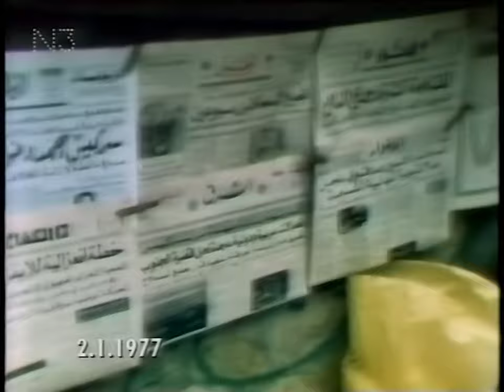ARD Tagesschau 20:00 Uhr mit Karl-Heinz Köpcke (02.01.1977)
Leider ist auch diese Tagesschau unvollständig, da hier das Band zu Ende war.
Eine sehr interessante Sendung, da es u.a. um die Pressezensur im Libanon und um 25 Jahre internationalen Frühschoppen ging. Beide Themen jeweils mit Filmbericht!

Themen der Sendung:

00:00 - Beginn der Tagesschau
00:13 - Rhodesien-Konferenz: Erster Vermittlungsversuch gescheitert
02:35 - Libanon: Strenge Pressezensur ab 3.1.77
05:03 - Allon begrüßt Vorschlag von Sadat
05:28 - China: Unruhen dauern an
06:09 - US-Militärhilfe: 6 Länder verstoßen gegen Menschenrechte
06:37 - Öl im Atlantik
07:46 - ČSSR: Rettung der Bergleute eingestellt
08:04 - Nordirland: IRA-Terror fordert neue Opfer
08:49 - Nordirland: Niedermayer-Entführer angeblich der Polizei bekannt
09:16 - Vetter zu kürzerer Arbeitszeit
09:51 - Gscheidle zu Personalabbau bei der Bahn
10:12 - FDP für stärkere Bürgerbeteiligung
10:46 - 25 Jahre Internationaler Frühschoppen
11:52 - Glätte-Gefahr auf deutschen Autobahnen

Quelle: VHS-LP (TDK E-180 EHG)
Abspielgerät: Panasonic NV-SV120
HDD-Rekorder: Pioneer DVR-645HX
Mischpult: Nicht verwendet
Denoiser: NeatVideo v5
Schnitt: Adobe Premiere Pro